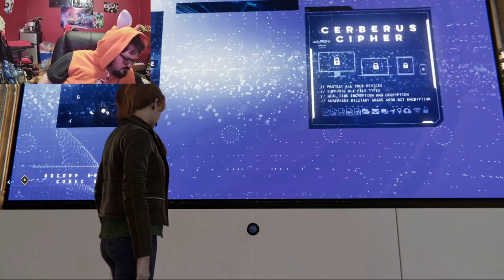Spider-Man RM: So many Tasks Master Take 2